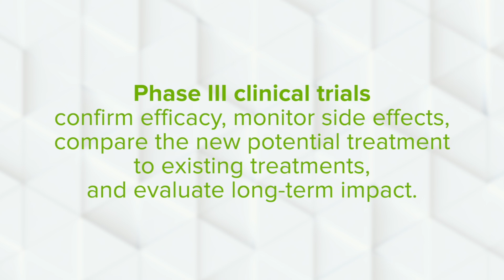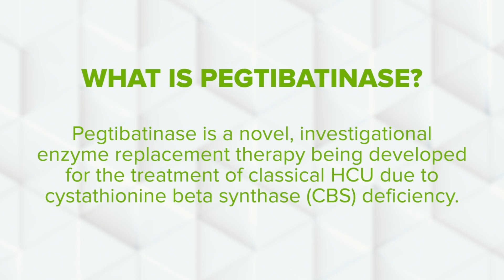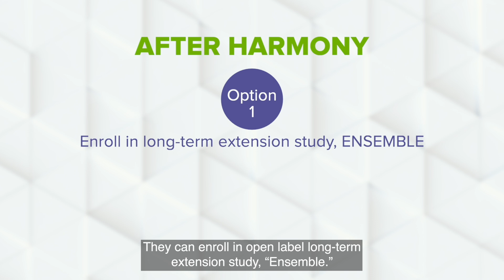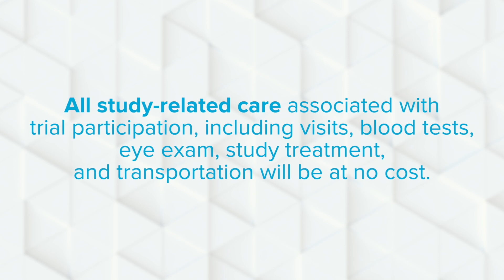HARMONY, a potential treatment for Classical Homocystinuria.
Harmony is a phase III, double-blinded, placebo-controlled clinical trial designed to learn more about classical homocystinuria (HCU) and potential treatment.

Learn what a phase III study is, its purpose, what the trial drug is, who qualifies, and the study design.